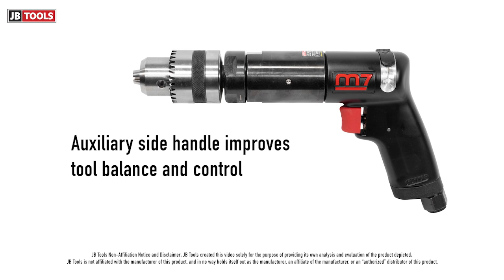M7 0.5 hp Reversible Air Drill with Side Handle and 1/2” Keyed Chuck (SKU: QE-443)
The M7 QE-443 pneumatic drill puts holes into wood, metal, and other hard surfaces. This air drill weighs less than most electric drills and it offers an ergonomic pistol grip. It also comes with a rubber side handle. Together, these features provide increased user comfort and productivity. This means you can work harder and longer yet experience less user fatigue. Do you need a dependable, heavy-duty tool to handle tough jobs? Then shop JB Tools and get the best price on this M7 QE-443 reversible air drill.

This M7 pneumatic drill features a keyed chuck, also known as a chuck wrench. This tool tightens and loosens the tool’s grip upon the drill bit. This mechanism is ideal for heavy-duty drills because it helps prevent slippage. Keyed chucks also add more torque to the bit. Keyed chucks rotate in clockwise and counterclockwise directions. It’s good to know this powerful pneumatic drill comes with the benefits of a keyed chuck. These benefits make the 1/2” keyed chuck the perfect complement to this powerful M7 air drill.